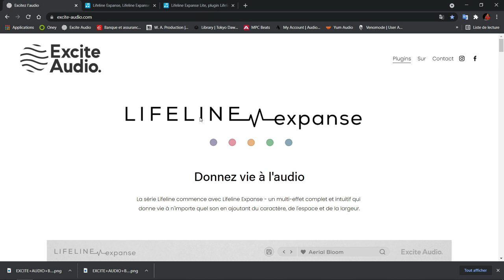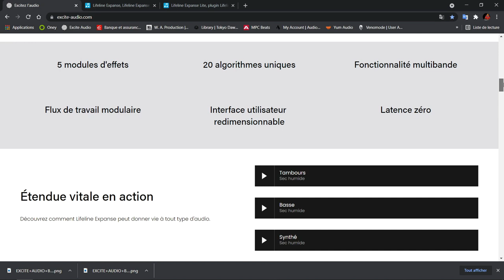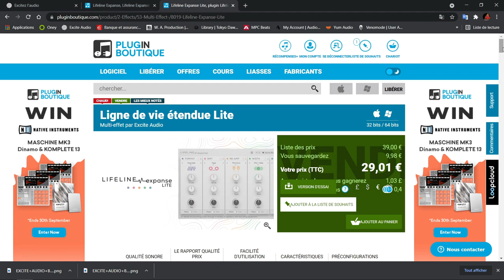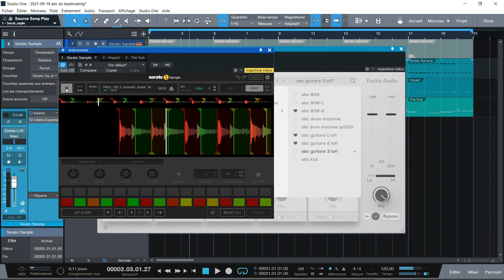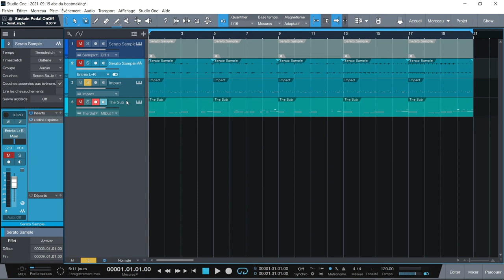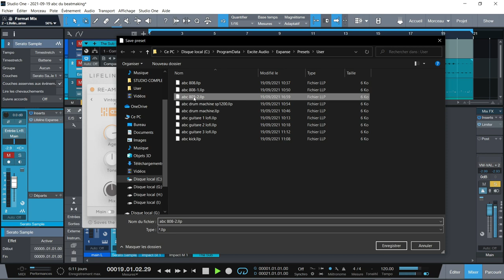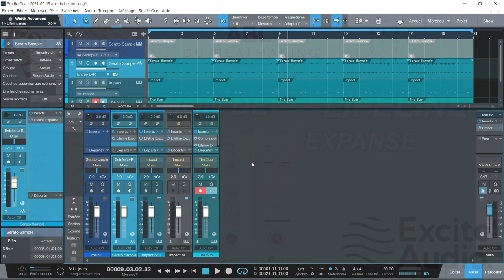PRESENTATION DE LIFELINE EXPANSE TOUT POUR DONNER DU CARACTERE A VOS PISTES